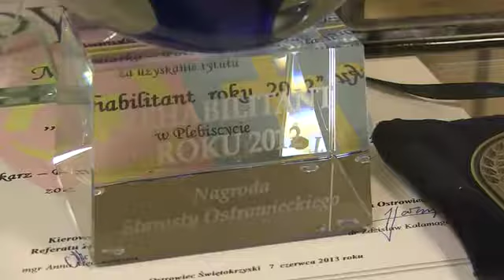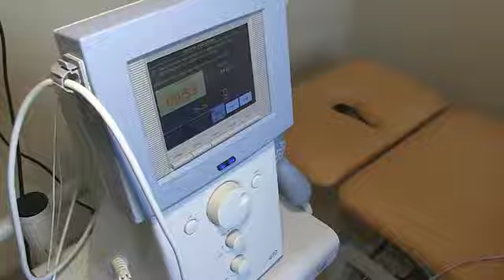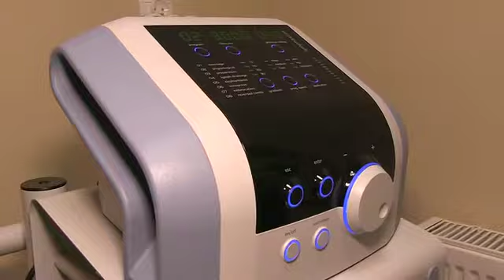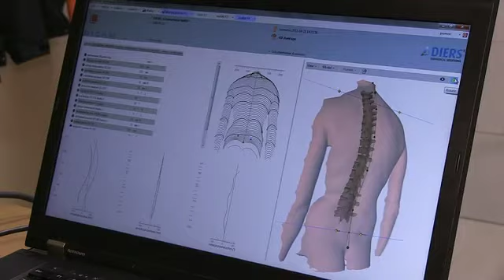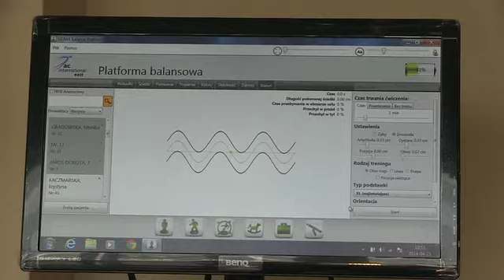MARKMED - rehabilitację traktujemy poważnie